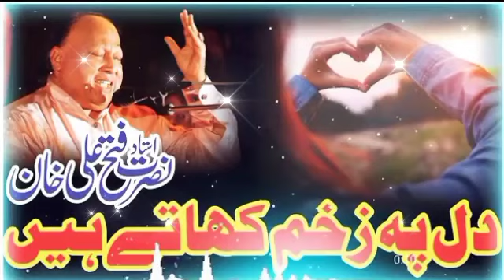Dil Pe Zakhm Khate Hai Qawali | Nusrat Fateh Ali Khan | Super Hit Qawali NFAK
NFAK

NFAK QAwalli inter max _Lyrics Dil Pe Zakhm Khaate Hain Jaan Se Guzarte Hain Jurm Sirf Itna Hai Unko Pyaar Karte Hain Aitbaar Badhta Hai Aur Bhi Mohabbat Ka Jab Woh Ajnabi Bankar Paas Se Guzarte Hain Unki Anjuman Bhi Hai Tar Bhi Rasan Bhi Hai Dekhna Hai Deewaane Ab Kahaan Theherte Hain Unke Ik Tagaful Se Toot'te Hain Dil Kitne Unki Ik Tawwajjo Se Kitne Zakhm Bharte Hain Jo Pale Hain Zulmat Mein Kya Sehar Ko Pechhanein Teergi Ke Shaydaayi Raushni Se Darte Hain Laakh Wo Gurezaan Hon Laakh Dushman-E-Jaan Hon Dil Ko Kya Karein Saahib Hum Unhi Pe Marte Hain